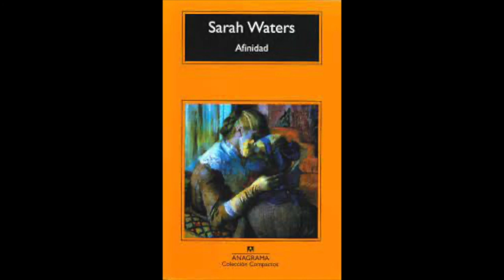Afinidad - Sarah Waters AUDIOLIBRO 7/10